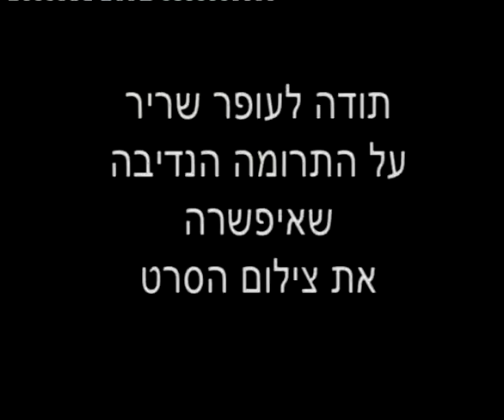הורים למתבגרים לפני גיוס או גיבוש? יובל עילם יסייע לכם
לפרטים, יובל עילם - טלפון: 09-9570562